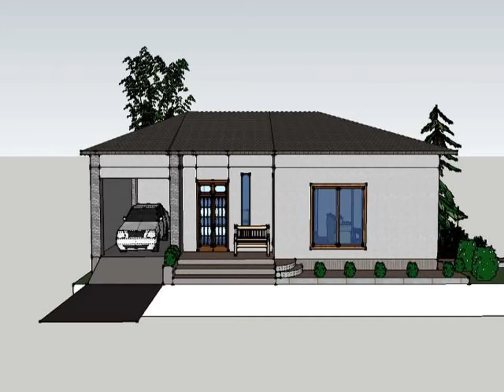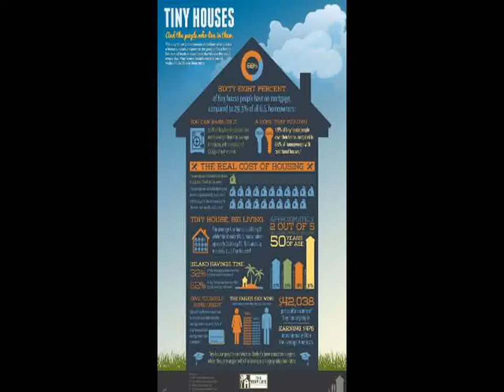Small Home Garden Design Best Design Ideas